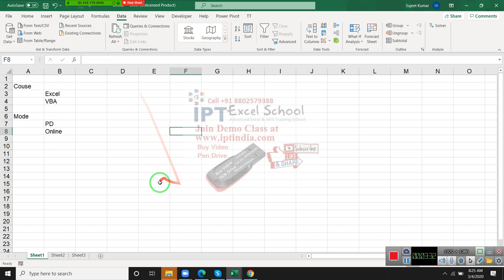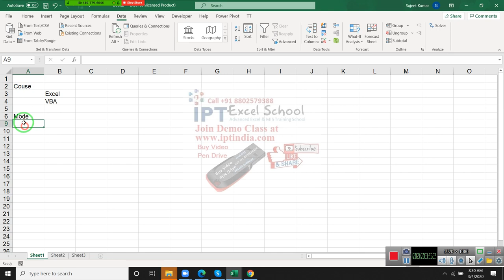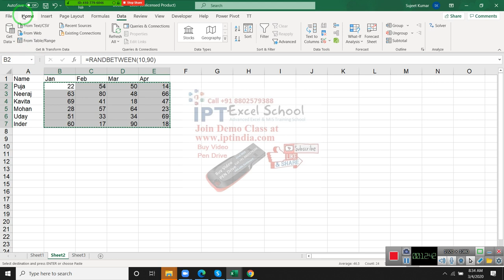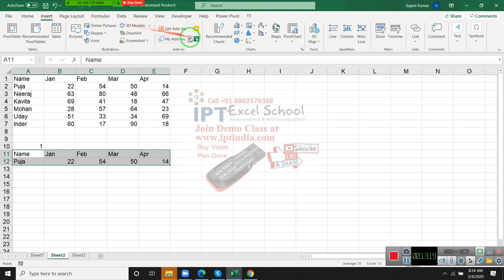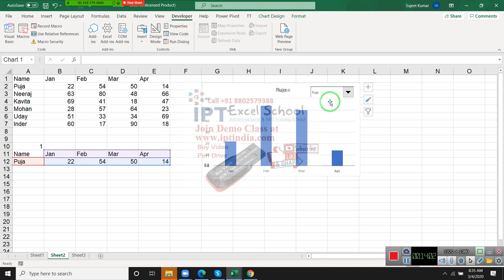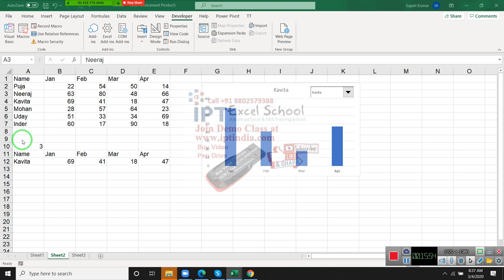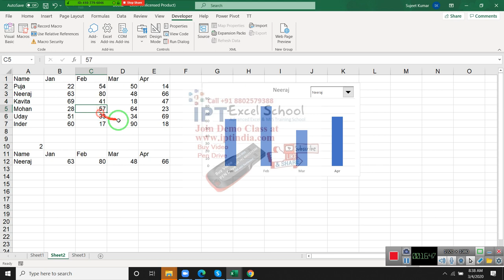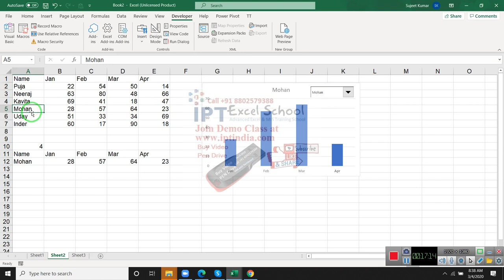Event Macros Programming Course in Hindi